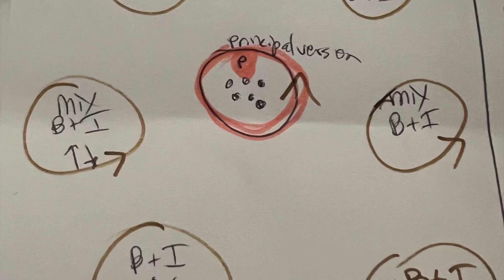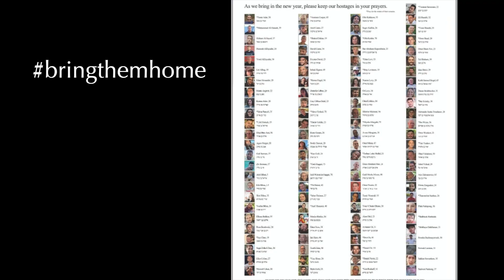October 7/ Blue Cloth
October 1, 2023, I choreographed and performed a Jewish Israeli folk dance at the Washington DC National Mall as part of the worldculturefestival . We had 80 dancers from around the world participate, most of who were beginners, and not Jewish. They wanted to learn about Israel and Judaism, so they participated in this dance. The instant camaraderie that happened , the formation of a human family by the simple desire to learn about Israel and Judaism brought me to tears.

6 days later the devastating attack by Ham@s on Israel happened. The shock, anger, grief hasnt stopped. I danced my response at Strebslam using the same blue cloth I used in the Oct 1 dance; this time it represented a child’s blanket; bedding thrown aside in a rape; a doorway that couldnt stop bullets; a tallis prayer shawl while saying Kaddish; a whip showing the anger; a hero’s cape showing determination and resilience to wewilldanceagain